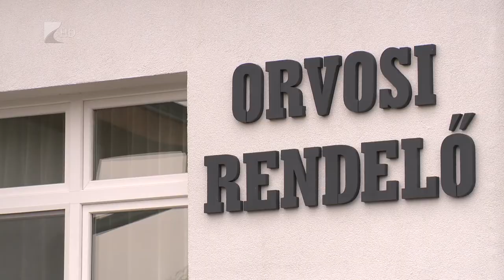Megújult az egészségház Piricsén - Kölcsey Tv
Energetikai fejlesztés, hőszigetelés, nyilászáró csere és akadálymentesítés - ezek a fejlesztések valósultak meg a piricsei egészségházban.
A beruházásra több mint 60 millió forint TOP-os forrást nyert a szabolcs megyei település. A közeljövőben a polgármesteri hivatal és a községháza is megújul Piricsén.